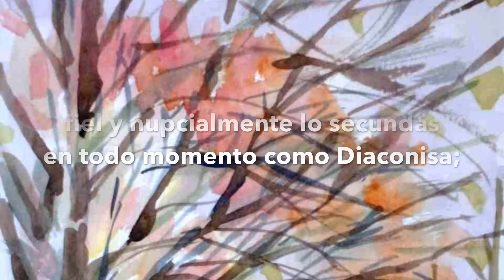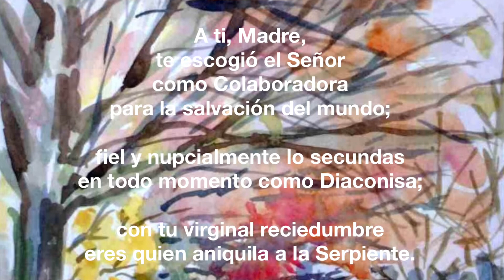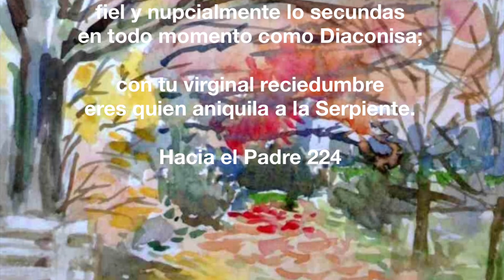Mes de María con el Hacia el Padre - DÍA 19 - 26 de noviembre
Schoenstatt Vivo, en este mes de María 2018, ofrecerá cortos videos con estrofas del libro de oraciones escrito por el P. Kentenich en el campo de concentración de Dachau, junto con imágenes de la Santísima Virgen María a lo largo de la historia del arte religioso. Cada meditación lleva como título una letanía de Nuestra Señora.